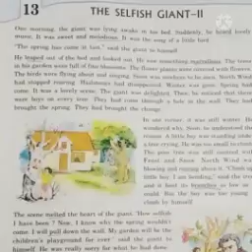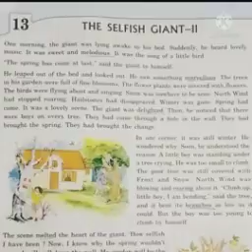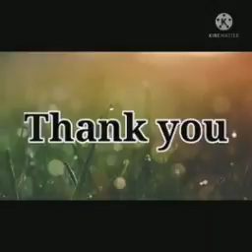ST.JOSEPH'S SCHOOL MON(VIDEO LIBRARY)CLASS.V.English.MsPholong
HASMAT  ALI.SONARI(CHERAIDEO)ASSAM